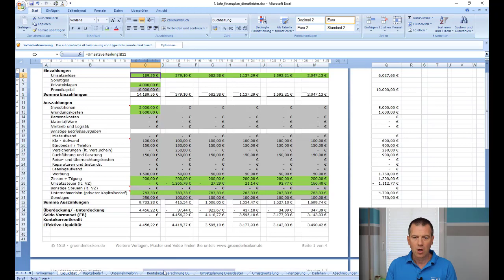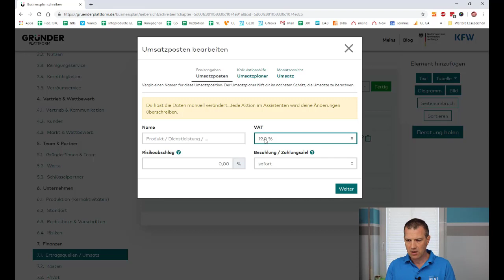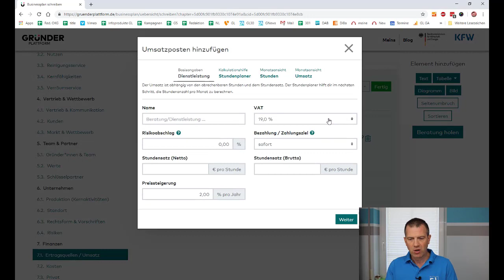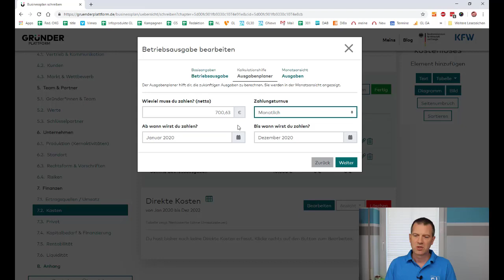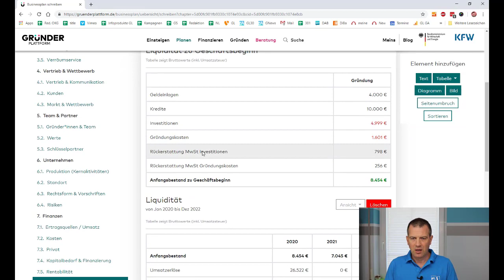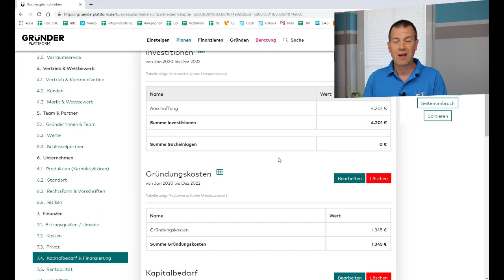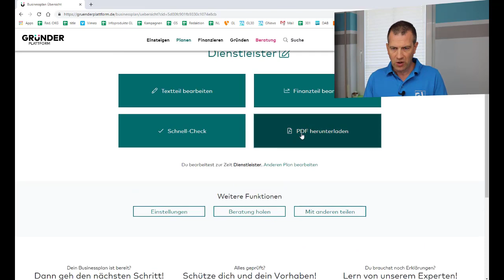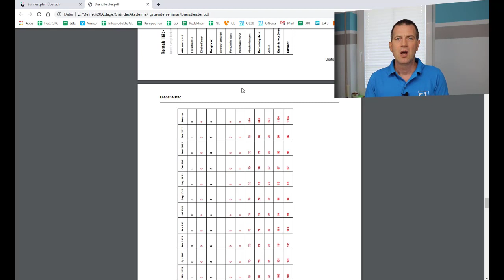Den Finanzplan mit Gründerplattform erstellen Gründerseminar #15.4.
Wie du mit der Gründerplattform im Internet einen Finanzplan erstellen kannst, zeige ich in diesem Video.
Dieses Video ist Teil des Gründerseminars von Torsten Montag hier auf YouTube.

▬ Hilfe ▬▬▬▬▬▬▬▬▬▬▬▬

🚀 Alle Exceltabellen, Präsentationen, eBooks und PDFs aus dem Video downloaden 🔥

📢 Hilfe nutzen: 15 Minuten Soforthilfe von Torsten Montag 📞

▬▬▬ Empfehlungen ▬▬▬▬▬▬▬▬▬▬▬▬▬▬
🚀 Mit Lexoffice Rechnungen schreiben

▬ Meine Bücher ▬▬▬▬▬▬▬▬▬▬▬▬

▬ Quellen ▬▬▬▬▬▬▬▬▬▬▬▬
► Recherchen Torsten Montag

▬ Folge mir ▬▬▬▬▬▬▬▬▬▬▬▬▬▬▬